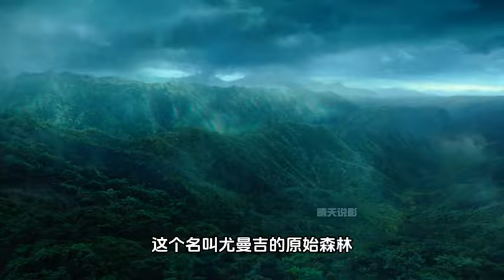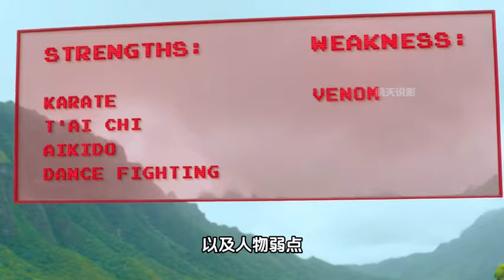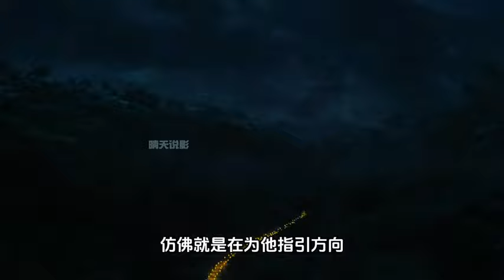勇敢者游戲叢林決戰；完整版解說 強森森林冒險#電影推薦